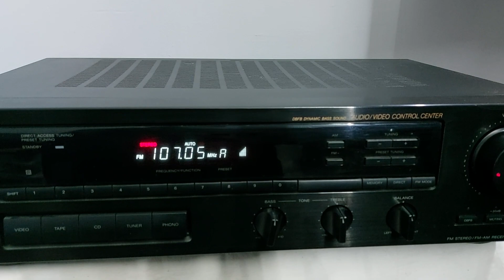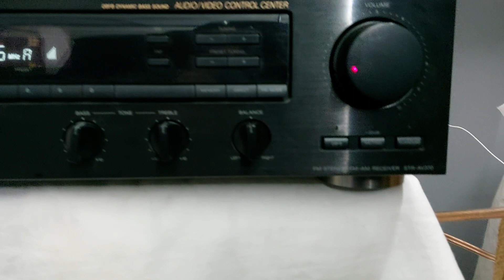Sony str av370x. test